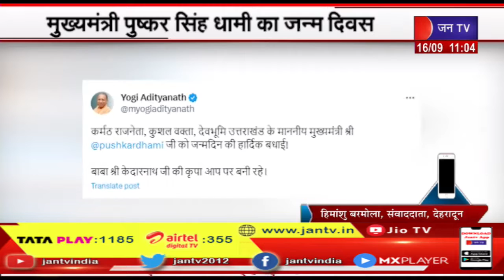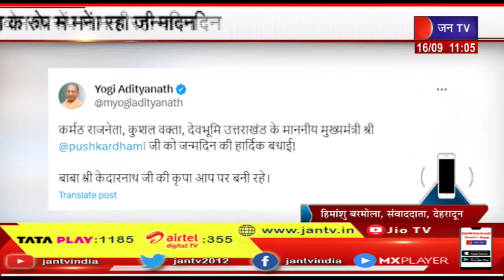CM पुष्कर सिंह धामी के जन्मोत्सव के रूप में BJP युवा संकल्प दिवस के रूप में मना रही जन्मदिन | JAN TV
Watch JAN TV on :
Tata Play DTH : 1185
Airtel DTH: 355
JIO Fiber: 1384

News Credit :- sk banshiwal